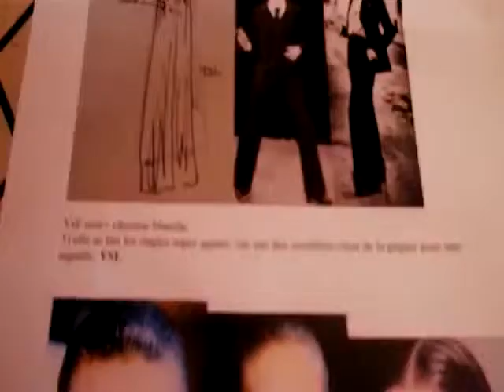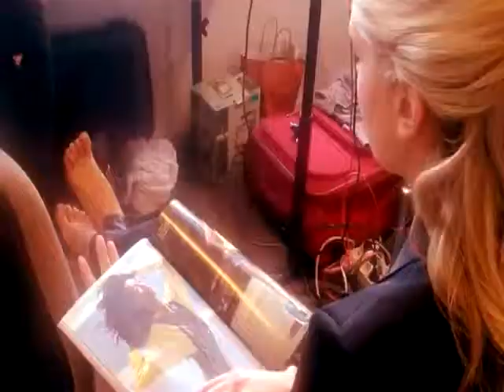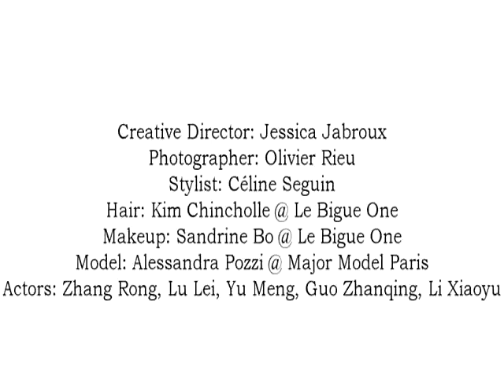balance of power photo shoot